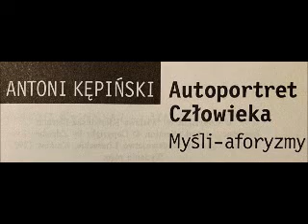18 AUTOPORTRET CZŁOWIEKA KĘPIŃSKI 18 NORMY ETYCZNE